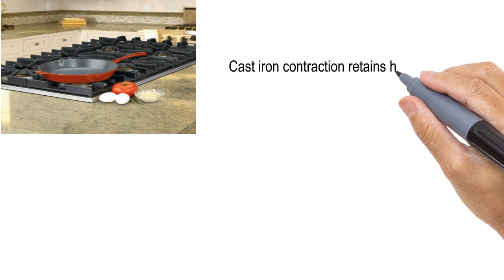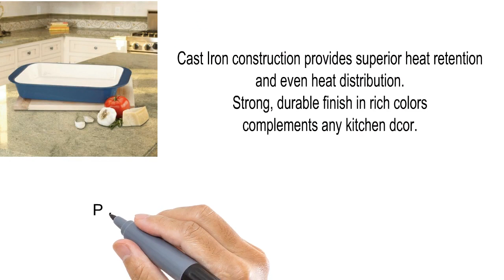review Cuisinart CI2224BG,CI4530BG,CI630 20BG,CI670 30CR,CI30 23CR,CI670 30CR,CI650 25CR,CI1136 24BG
Cast iron gets a new look! The Cuisinart Chef's Classic Enameled Cast Iron cookware lines offers a variety of sizes and styles so you can cook any way you like. On the stove in the oven or under the broiler, this durable and attractive cookware evenly retains and distributed heat for results every time. It's easy to sear steaks in the grill pan, braise or simmer family-sized entrees in the casseroles, or bake a breakfast frittata in the fry pan. An with the appealing colors and elegant enameled finish, you won't have to think twice about bringing them right to the table to serve! Any way you cook, equipping your kitchen with Cuisinart cast iron cookware allows for endless menu options. This Cuisinart cookware is timeless.